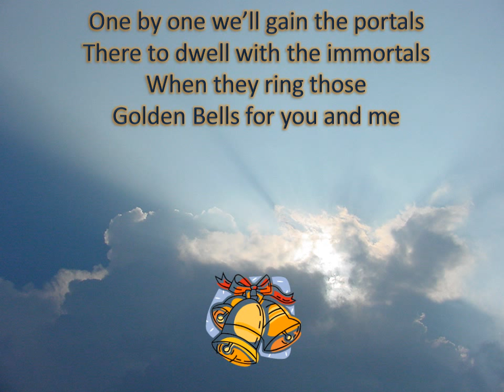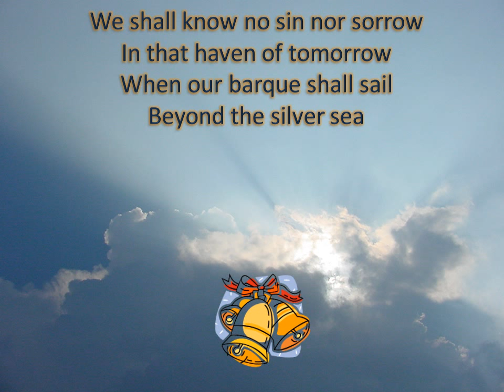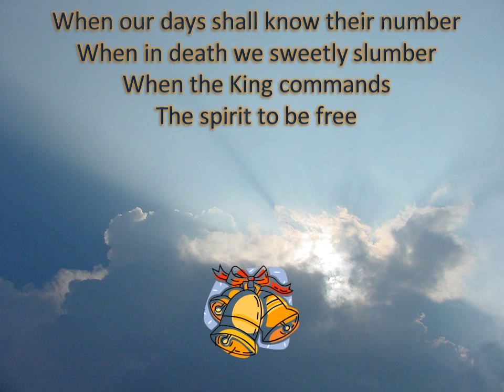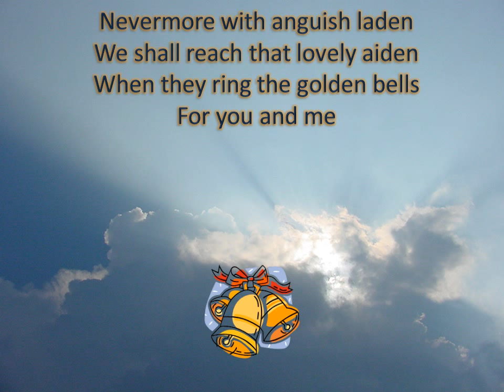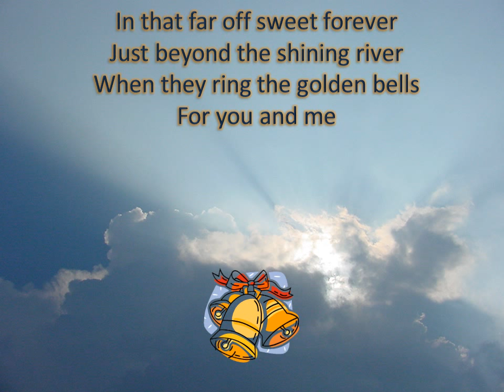When They Ring Those Golden Bells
A Wonderful hymn written in 1877 by Daniel De Marbelle.  I recorded this in 2001 produced by Dave Moody for Lamon Records.  I am proud to have been able to record this song for the great lyrics and timeless message.